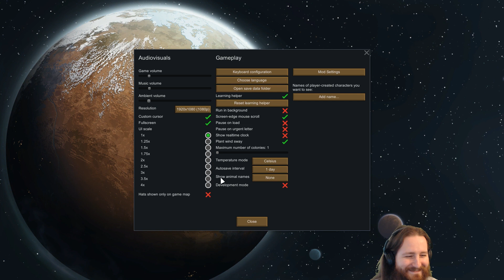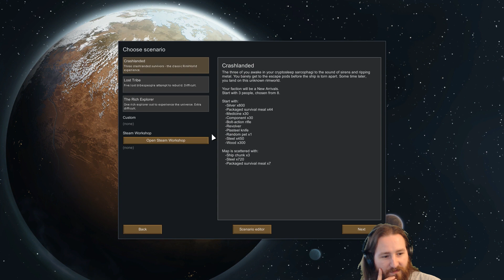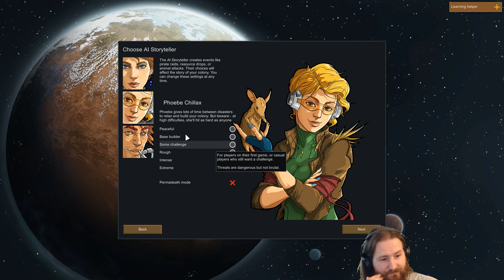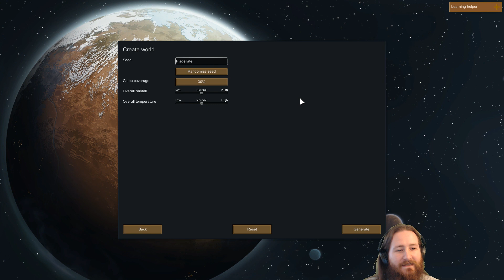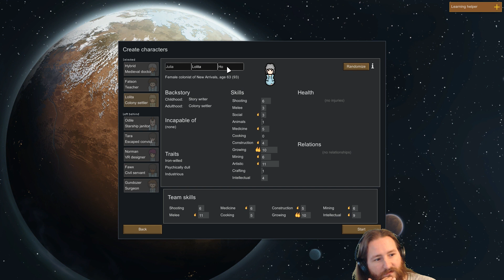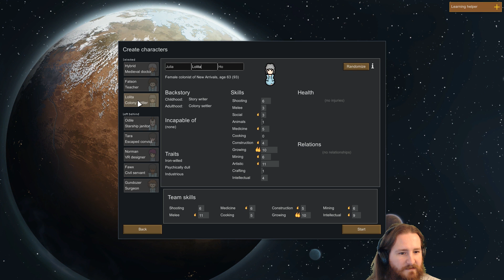Competitive Rimworld | Olexa vs uids | Episode 1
Come one, come all it's a youtuber brawl! Survival of the fittest with Olexa and uidsea! Who will survive on this stranded planet and thrive? Who will end up to be the first to die? ENJOY!

Want to support uidsea?

Tad! Support me for free!

uidsea
Antlers Ok, 74523